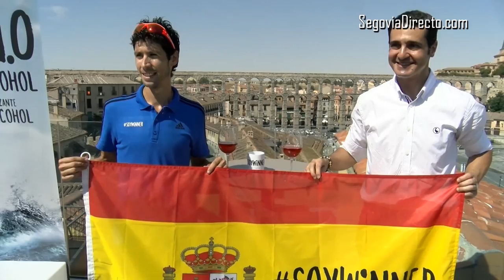Javi Guerra jugará con las palabras desde Rio para ser el winner del Win.0